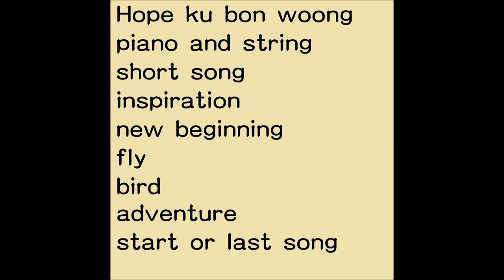ku bon woong구본웅 - Hope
Hope -credit-

composed,arranged(작곡,편곡)       by ku bon woong(구본웅)
produced(제작)                                    by ku bon woong(구본웅)
vocals,all instrument                             by ku bon woong(구본웅)
record,mix,mastering                              by ku bon woong(구본웅)

이번에 발표되는 구본웅의 short songs(정규2집)의  싱글 곡인 Hope 이다.
판도라의 상자에 남은 것은 무엇일까? 우리가 어려운 시련에도 버티고 살아가는 건
희망(Hope) 때문이 아닐까? 당신도 그런가? 그럼 우린 친구이다.

-credit-

album produced                         by 구본웅
composed,arranged,performed            by 구본웅
all instrumental(keyboard,edit)        by 구본웅
mixing,mastering engineer              by 구본웅
album jaket designed                   by 구본웅